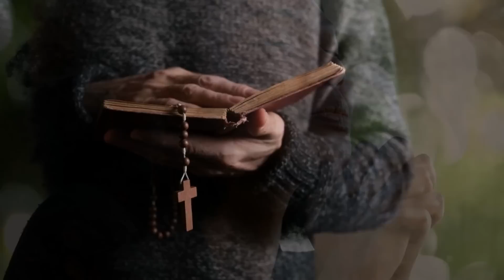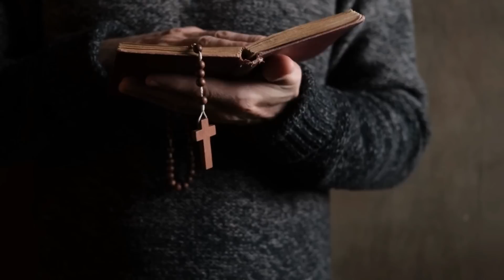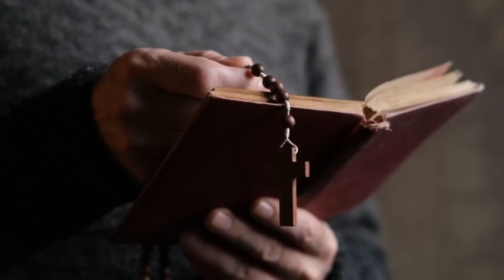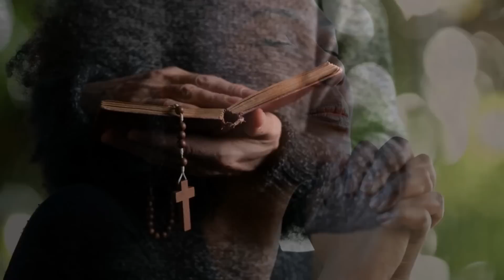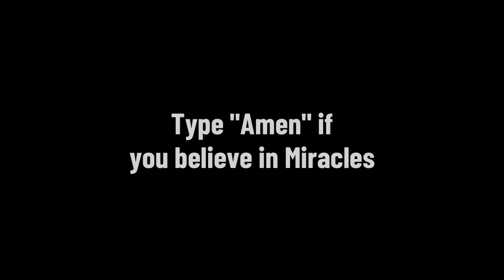GOD SAYS: YOU BECOME A MAGNET FOR MIRACLES WHEN YOU ARE GRATEFUL...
You will be shocked after watching this!  You are blessed if you have found this video right now!

Prophetic word:
The past is that; past. It's gone. No longer exists. He has the power over you that you want to give him. You can't do anything with it; Just accept and get over it. You are no longer what you were. You are not at all like who you were ten years ago, or five, or two, or even yesterday, because you are constantly changing. You are who every day you propose that you should be, advancing and improving what you want to improve.

The past is your teacher to learn, your experience to grow, your guide to remember where you came from and what you are capable of overcoming.

The key is to live with your heart in the now and your eyes on tomorrow, building with each step what you want it to be. If you've learned anything over time, it's that everything happens. Living each moment of life with the idea that everything happens becomes "hope" when things go wrong, and "enjoy the moment" when things go well.

If you are experiencing something bad, difficult, painful and sad, remember that the best thing you can do, among the worst, is to learn from it. What is what you are living teaching you? What does it teach you about yourself, about others, about life? Remember that everything comes and everything happens, and the only thing you have is called now. If you don't like what is happening, you must wait patiently for everything to pass, because every second you live is already part of the past.